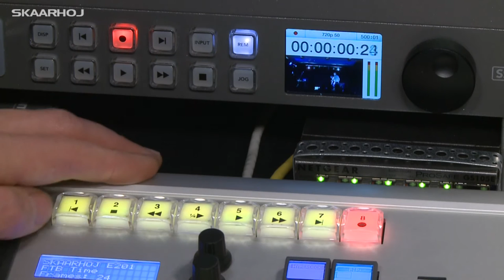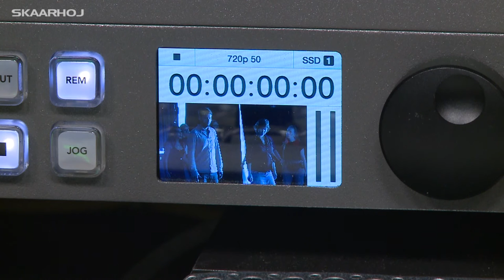Custom E201-L2 with ATEM Control and Slowmotion Playback for a HyperDeck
Via the SmartSwitch Menu Function Selector the configuration for the 8 upper buttons can be selected. In this case it's for control of a HyperDeck and selection of still 1-8 and 9-16 to Media Player 1 & 2 respectively.

By pressing "Program 8" the HyperDeck source is selected and playback will automatically start while all other audio sources are turned off. When a different channel is selected the audio settings will return to the previous state. By pressing "Preview 8" twice the HyperDeck will change slots.

When the Function selector is set to "Media Player 1: Still 1-8" stills from the media bank can be selected and faded in by the "Media Player 1" button. This extends to selecting still 1-8 and still 9-16 for both Media Players.

With the Picture-In-Picture SmartSwitch you can select position of the PIP before you fade it in with the PIP button.

HyperDeck control can be integrated in most of the SKAARHOJ controllers.